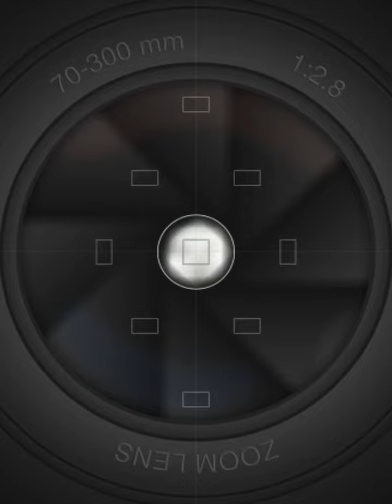Toyoto Vios Seat Cover | Floor Matting Reupholstery